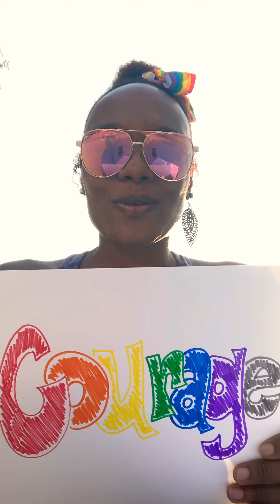💌RonniWays🌈💚🔥”Courage”💪🏾Video Poem❤️🧡💛💚💙💜 Cheers to us & to Mars!❤️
You all are in my heart and I let my love flow out and into this poem for me and you today. I am grateful for my creative gifts and talents and am using my courage to open up, share my peace and give love versus being shy, closed up or in a negative mindset possibly thinking the worst and not giving myself another great opportunity to just be. Have courage, hold faith and be love. All is well.⭐️